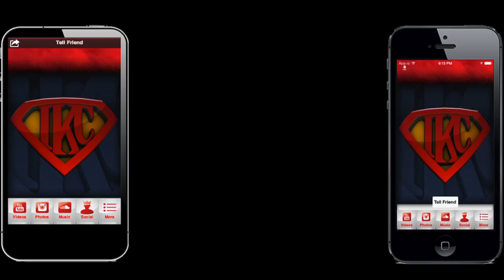Watch Dogs PS4 Gameplay Ep. 12 - Collateral | Act 2 Walkthrough Main Missions | iPodKingCarter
Download The Official TEAMIKC app

Download My TEAMIKC Mobile App